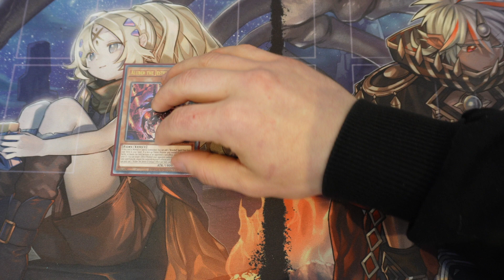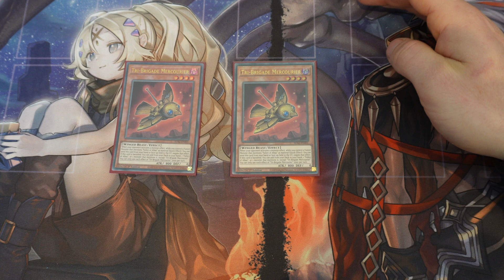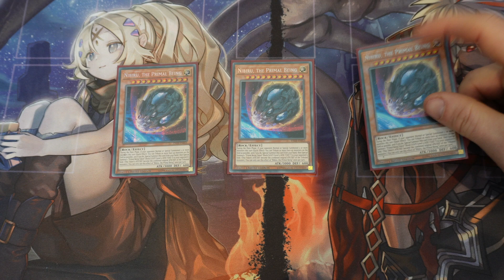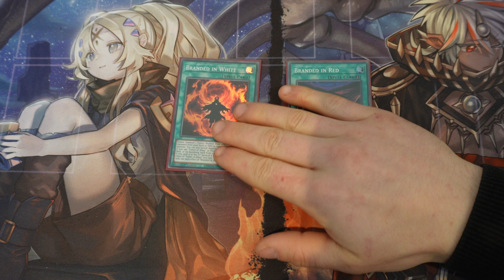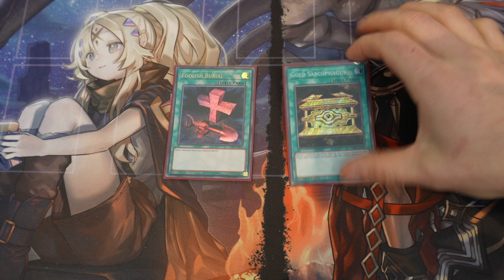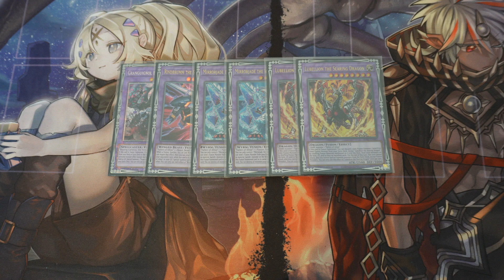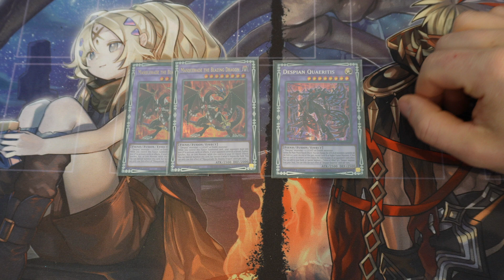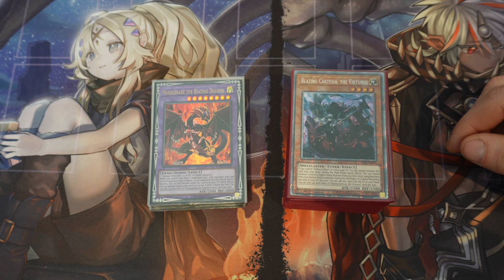UPDATED BRANDED DESPIA DECK PROFILE! (APRIL 2023)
Singles to help out the channel